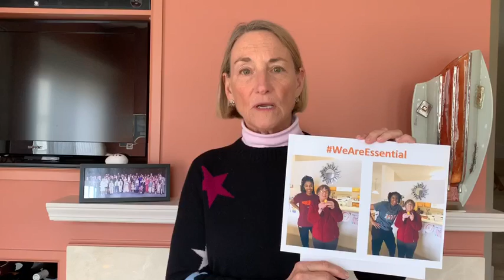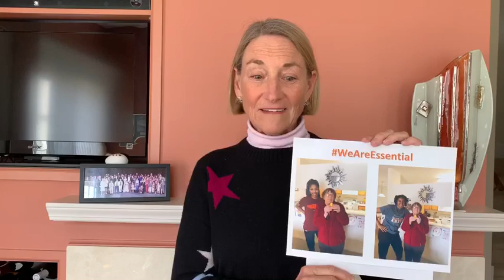The Importance of DSPs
Nancy W talks about what Direct Support Professional mean to her sister and herself